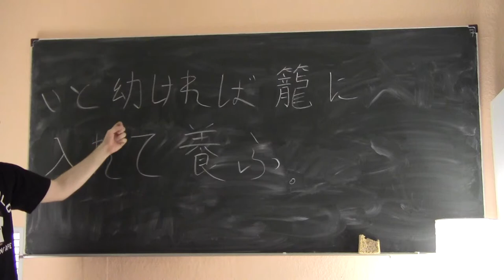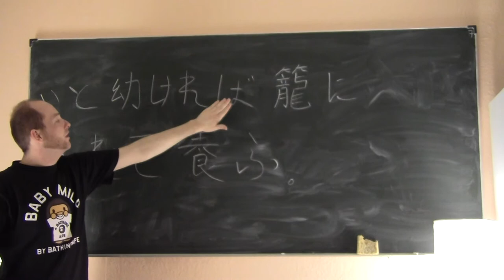(4) Bungo-Einführungskurs Lektion 1-2: Die Partikel "ba" (kausal)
Vokabeln:

so, derart, dermaßen
jung, klein
Korb
hineingeben, hineinpacken, hineinsetzen
ernähren, aufziehen, großziehen